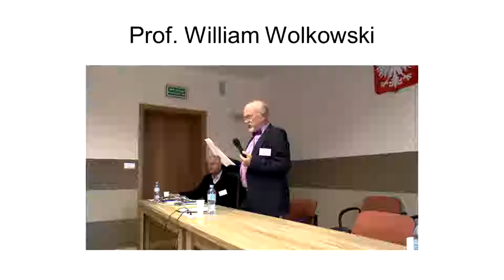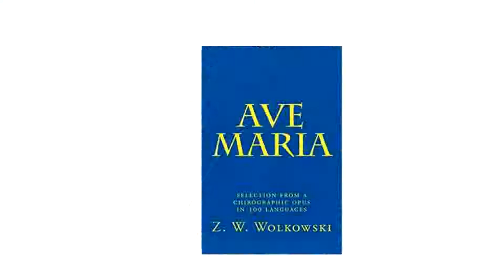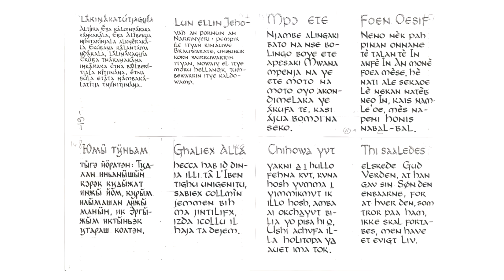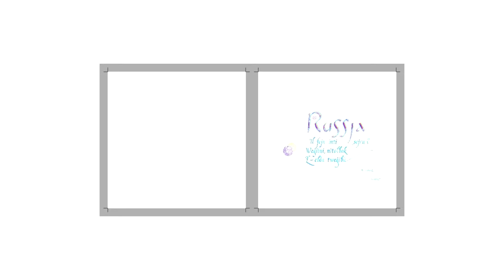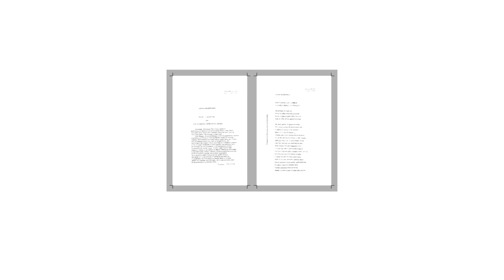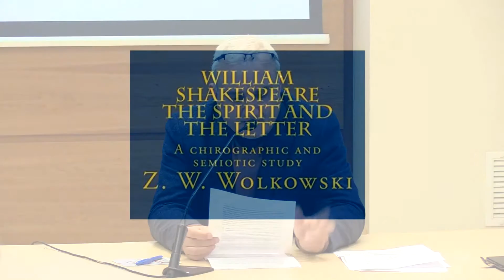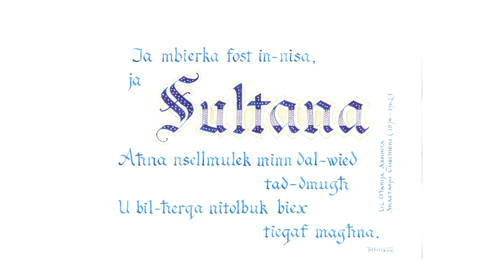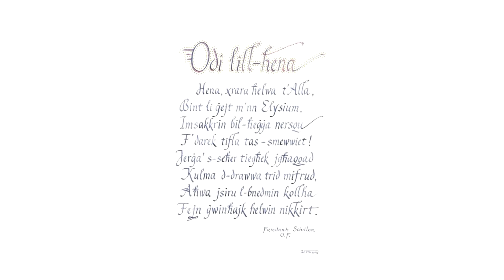L-Ilsien Malti fil-Proġetti Kirografiċi u Semjotiċi ta' William Wolkowski || Mario Cassar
Il-Preżenza tal-Ilsien Malti fil-Proġetti Kirografiċi u Semjotiċi ta' William Wolkowski
Mario Cassar
Il-kirografija hija l-istudju tal-arti tal-kitba bl-idejn bħala għodda espressiva, u li għaldaqstant għandha dimensjoni estetika daqskemm semjotika.

William Wolkowski huwa professur Franċiż-Pollakk li ħakem l-arti tal-kirografija u li bħal skriba medjevali jfittex li jagħti kulur, timbru, karattru lil dawk it-testi li jagħżel jinterpreta. Mill-1987 ’l hawn espona l-kollezzjonijiet kirografiċi tiegħu fi sbatax-il pajjiż differenti.

F’dawn ix-xogħlijiet kultant jitfaċċaw anki kontribuzzjonijiet bil-Malti. Fil-fatt, s’issa, l-ilsien Malti deher f’mhux anqas minn tlettax-il proġett kirografiku minn tiegħu. Fost dawn nistgħu nsemmu l-Ave Maria u l-Pater Noster, kif ukoll kwotazzjonijiet minn Lewis Carroll, Nicolai Gogol, Arthur Rimbaud, Marie Curie, William Shakespeare, Il-Vanġelu ta’ San Ġwann, u l-Apokalissi. Dan l-aħħar Wolkowski nieda wkoll proġett interessanti fuq il-poeżija Marjana bil-Malti. L-Interpretazzjonijiet kirografiċi ta’ dawn il-poeżiji sa jidhru għall-ewwel darba appuntu waqt din it-taħdita. Sa jidhru wkoll għall-ewwel darba tliet interpretazzjonijiet tal-famuża Ode to Joy ta’ Schiller bil-Malti.

Din it-taħdita saret f'Dar l-Ewropa, Triq San Pawl, il-Belt Valletta, nhar il-Ġimgħa 19 ta' Jannar 2018 fis-6:15pm.